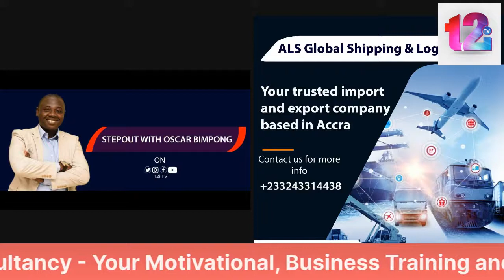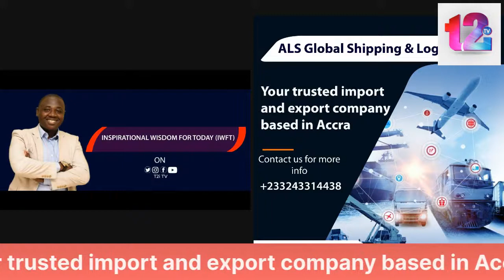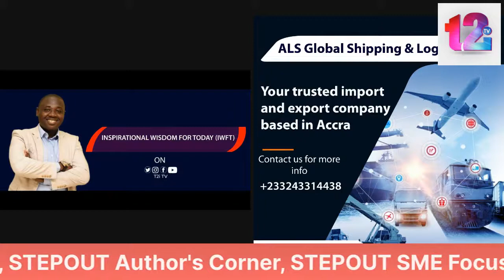Guest Douglas Nimoh on how to Maximise the Power of the Internet to change your Life